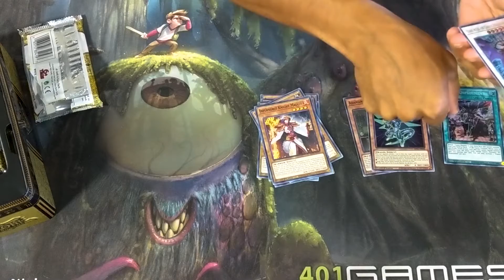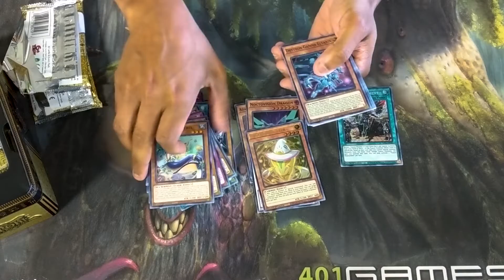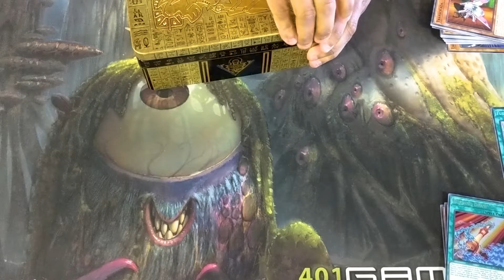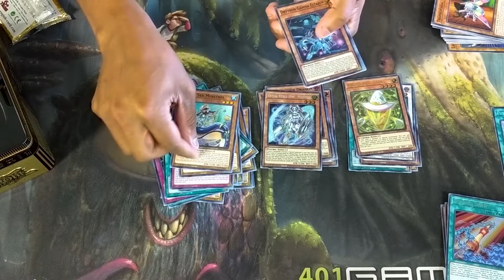2 Tin of Ancient Battles 2021 Opening (Mega-Tin 2021)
VLR here with a preview of this years iteration of the mega tin, the Tin of Ancient Battles. The tin contains some much needed reprints, as well as the most anticipated Crossout Designator. What are you most excited for from the tin and why? Pce~